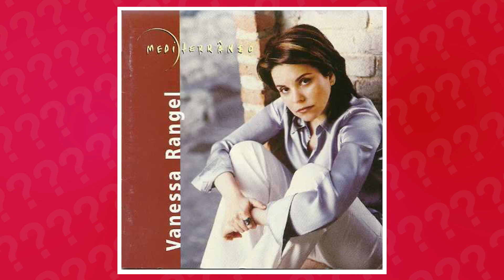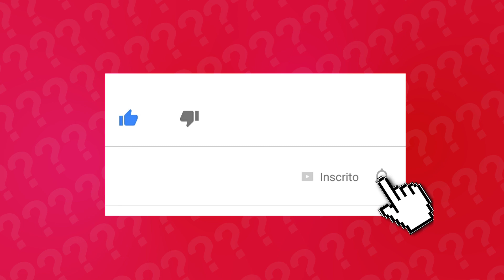CANTORES E BANDAS QUE SUMIRAM DA MÍDIA | CANTORES SUMIDOS DOS ANOS 90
Neste vídeo você vai voltar no tempo e relembrar as músicas que bombaram nos anos 90 e saber por onde andam os artistas que ficaram no topo das paradas!

VÍDEOS RECENTES

Citações